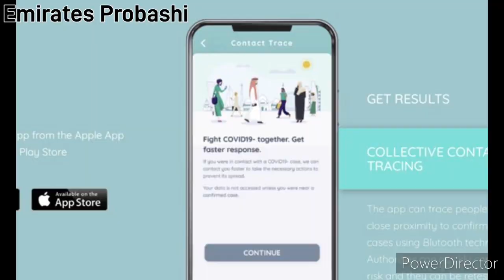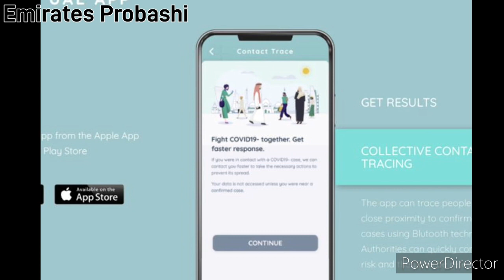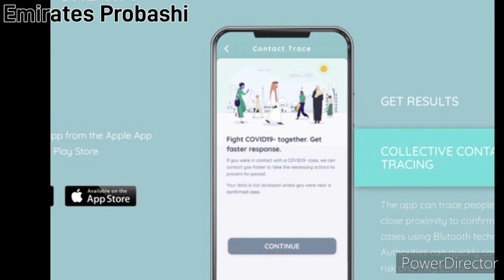আজ মঙ্গলবার থেকে আবুধাবিতে প্রবেশের নতুন নিয়ম, আলহোসন অ্যাপে দেখাতে হবে সবুজ পাস।Covid_19Vaccineted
আগামী মঙ্গলবার থেকে আবুধাবিতে প্রবেশের নতুন নিয়ম, আলহোসন অ্যাপে দেখাতে হবে সবুজ পাস